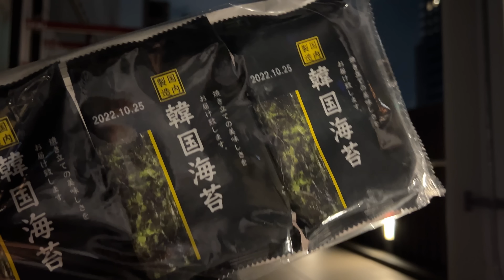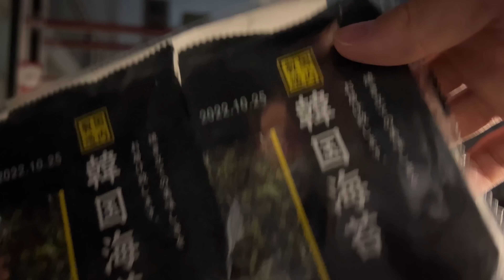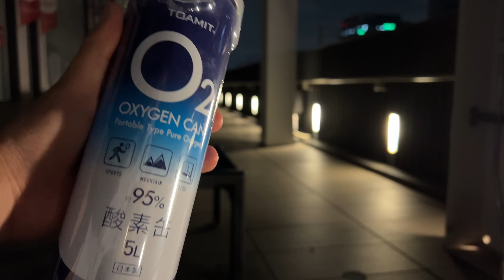【始発が来るまで】苗が自然発生しやすくなったから、深夜の秋葉原で豆本ピクミンを探す【ピクミンブルーム / Pikmin Bloom 】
-SNS-